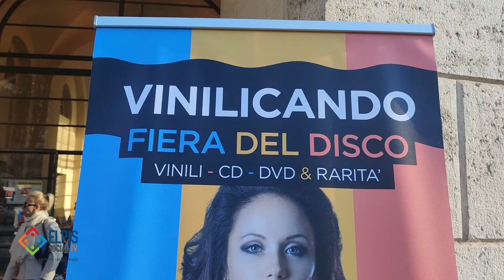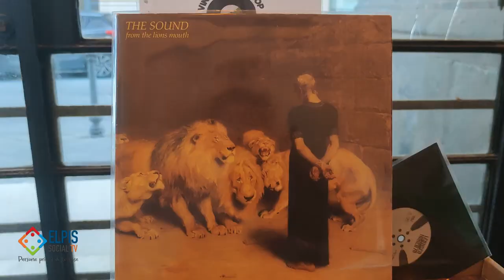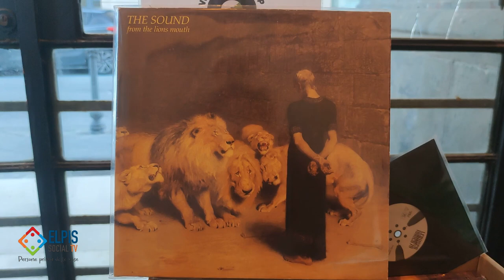Vinilicando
VI edizione della Fiera del disco di Salerno. In esposizione vinili, CD, DVD e rarità musicali